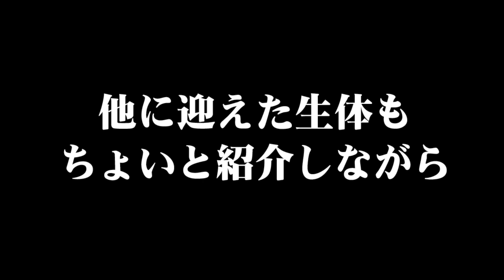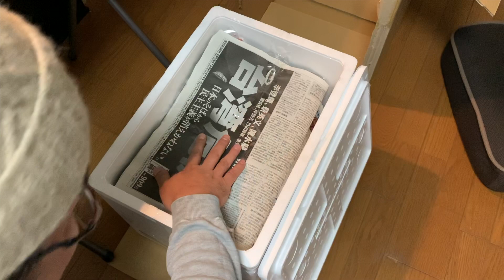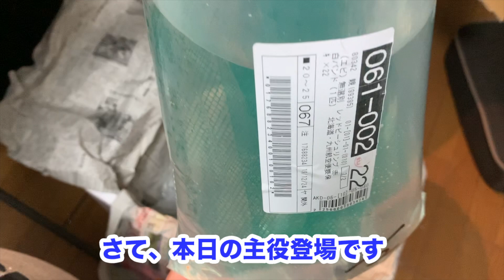【RBS02】Charm開封からのレッドビーシュリンプ生体お迎え！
前回動画で最終準備を終えたした水槽にいよいよレッドビーシュリンプをお迎えいたします！

【RBS01】絶対増やしてやる！レッドビーシュリンプ水槽本格始動！

【RADIO】
ラジオ関西「川浪ナミヲの情報アサイチ！」（2019.3番組終了）